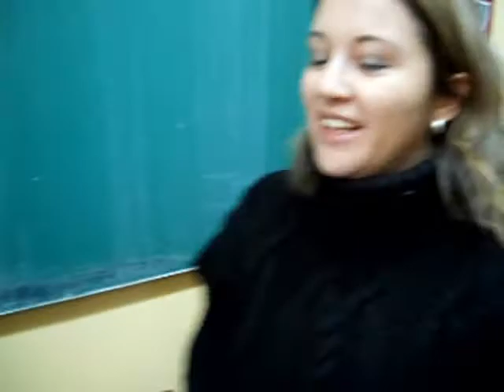ETNO DAN - ETNO NAP - 8.3 - II.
ETNO DAN - ETNO NAP - 8.3
OSNOVNA ŠKOLA ŠAMU MIHALJ - BAČKO PETROVO SELO
SAMU MIHÁLY ÁLTALÁNOS ISKOLA - PÉTERRÉVE